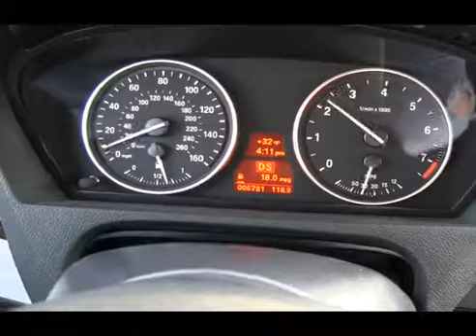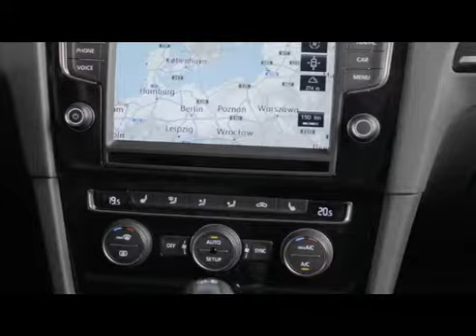Мужское начало. Вечные ценности. Эфир от 06.04.13